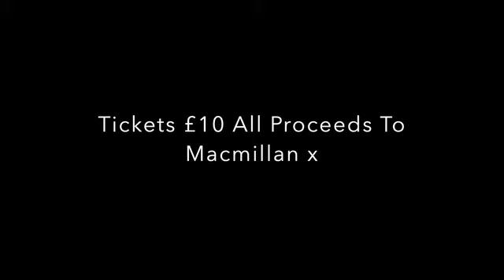Part 1 Clip 2 of 4 of 3 Mancs On A Bench Failsworth School Reunion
Stevie O, Derek and Coops talk about Failsworth in the 80’s and 90’s. After this CLIP 2 there is CLIP 3 and CLIP 4.
The lads talk about how Failsworth changed and lads from the town who went abroad "working" for clothes. :) Also the disappearing football pitches the area had which were SOLD OFF BY THE COUNCIL for housing developments. Derek shows us some of the sports clothes that were worn in the 70's, 80's and 90's.